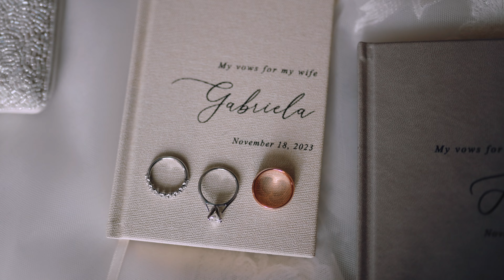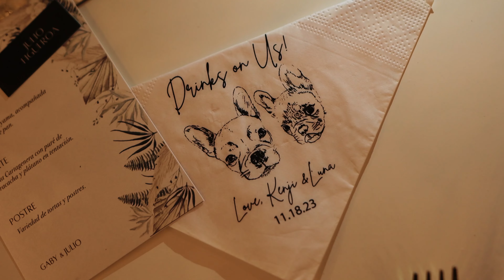Gaby & Julio - Party Teaser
Gaby & Julio - Party Teaser -  Celestia Events - Palau Medellin - Video Bodas Medellin